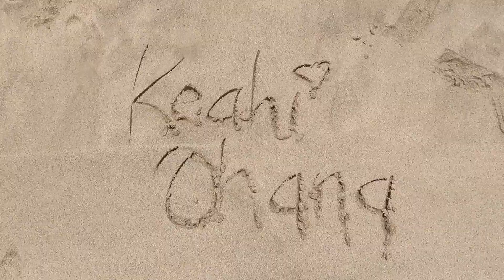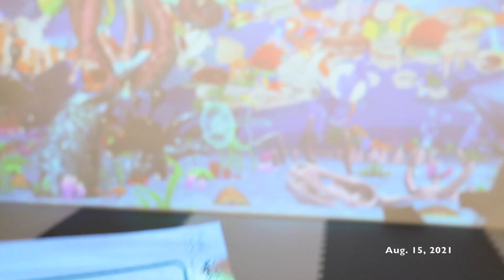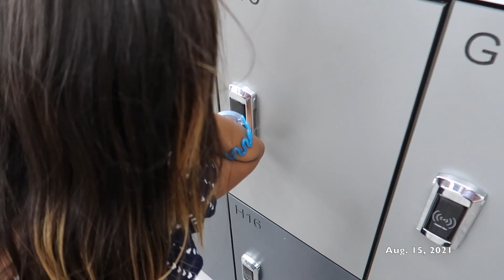Paulele’s 7th Birthday!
This vlog is from ‘Aukake (August) 15, 2021.
We celebrate Paulele’s 7th birthday by going to Pearlridge, eating genki and Kids City in Honolulu. This is what our co-parenting looked like at the time.

🌱Hawaiian Words:
“Ono” (delicious)
“Pa’i” (slap/hit)
“ʻAʻole” (no)
“ʻAe” (yes)

💻Editing:iMovie
🎥Cameras:
-Canon G7x Mark ii
-iPhone X